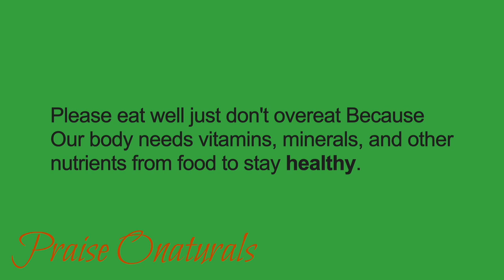Stuck Trying To Lose Weight With Intermitting Fasting before After Video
Why you are stuck trying to lose weight with Intermitting Fasting. Over Eating at meal time Lets Talk Praise Onaturals Healthy eating for weight loss.